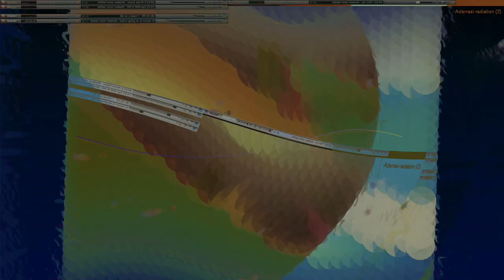Movie 24 10 12 01h12m46s series W